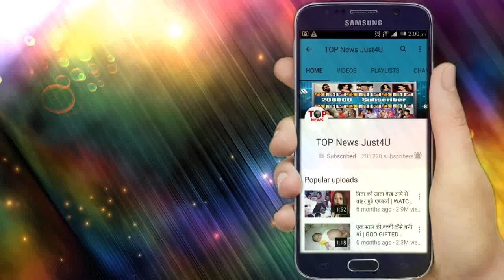MAHASANGAM || ZEE परिवार का महामिलन, PREETA की किनैपिंग, ABHIGYA का आमना सामना